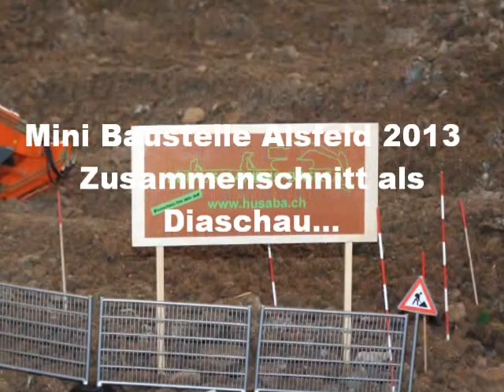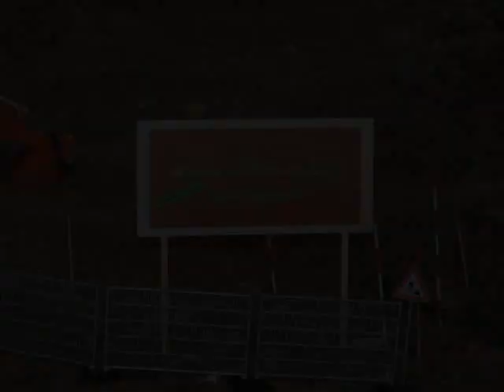Zusammenschnitt als Diaschau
Ein kleiner Zusammenschitt als Diaschau von der Mini Baustelle Alsfeld 2013, für alle die nicht kommen konnten...